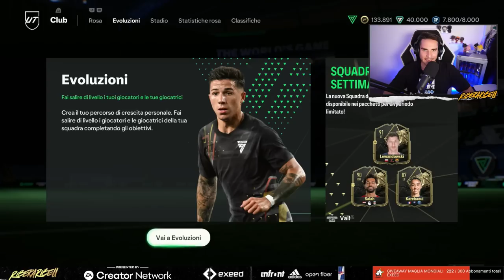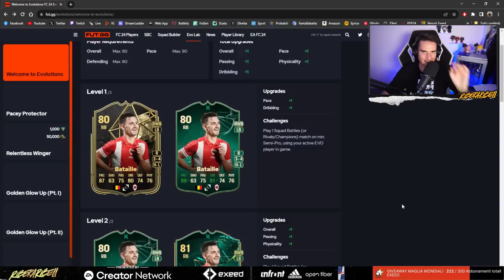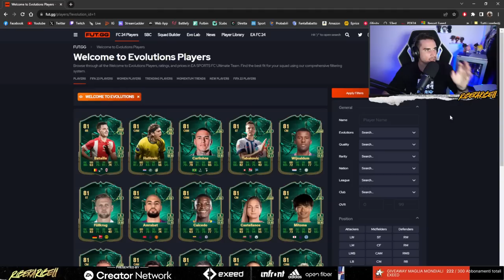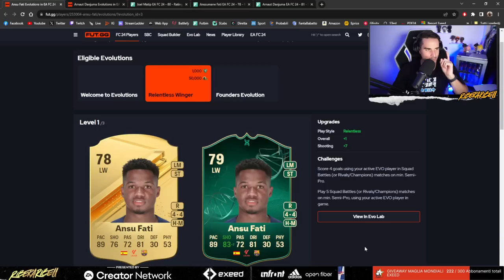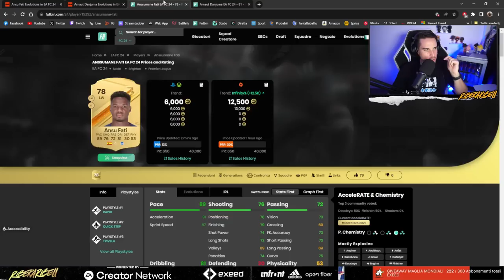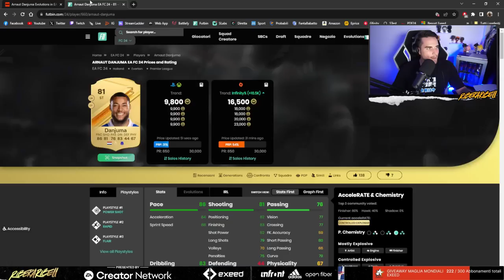GUIDA COMPLETA alle EVOLUZIONI su FC 24 e MIGLIORI CARTE da EVOLVERE!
🤝 PARTNERS 🤝

🤳🏼 SOCIAL 🤳🏼

 👨‍🎨 GRAFICO  👨‍🎨